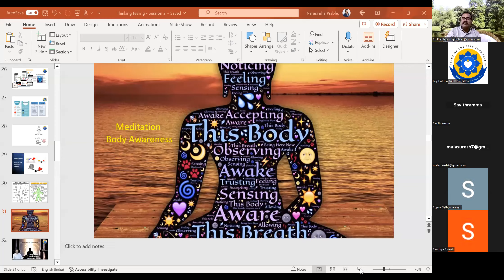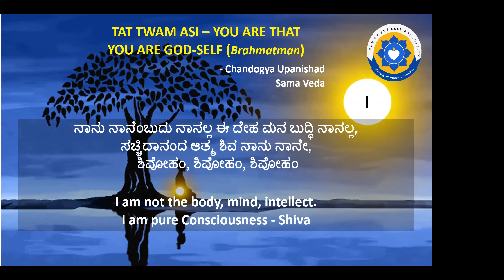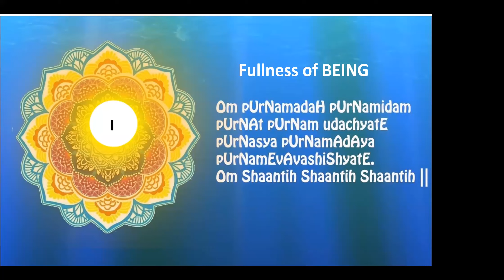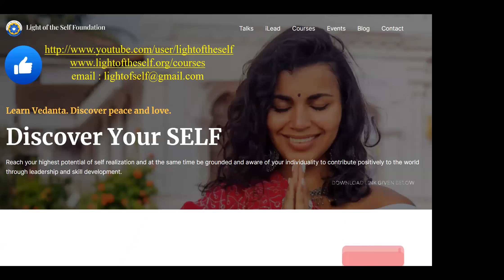D2.6 ಧ್ಯಾನ ದೇಹದ ಅರಿವು